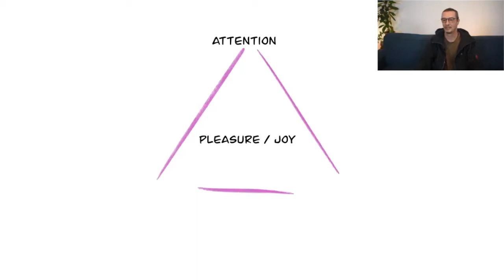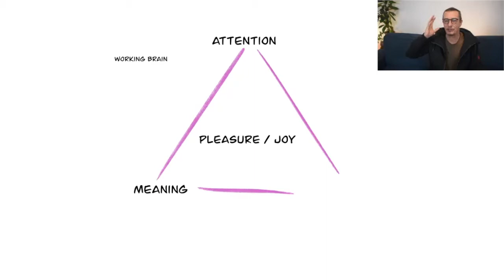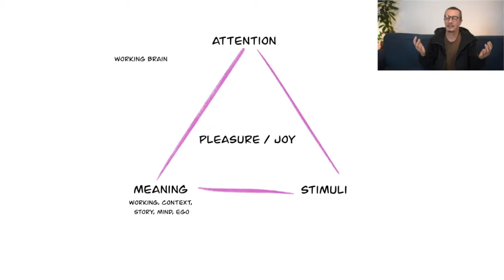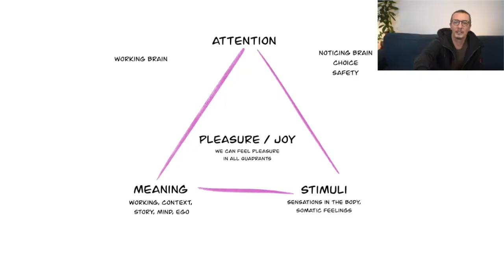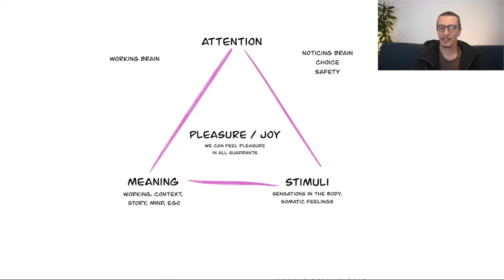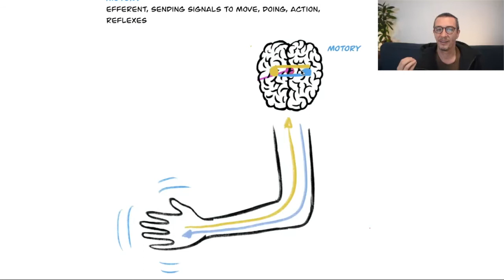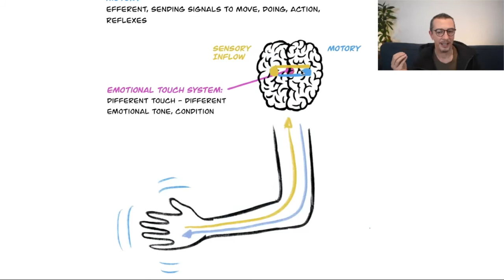Webinar pleasure and joy.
starting March 3rd.

No worries if you missed the date here you can get access to the online course

and join the somatic consent community page with the Saturday foundations support calls

Looking forward to meeting you in the full power of your embodied self.

Love, Matt